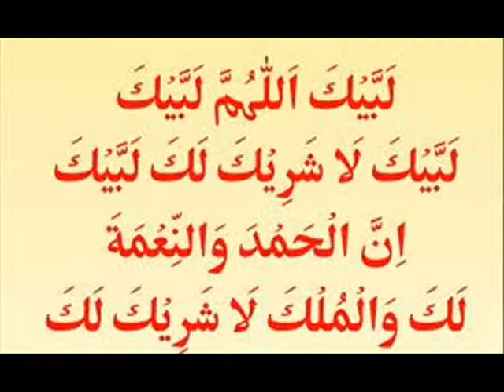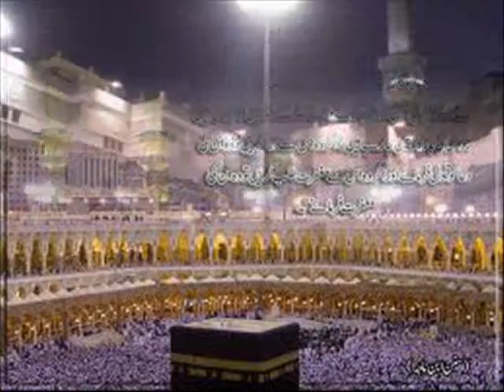Umrah 2012 From UK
Umrah Packages 2012 from UK are opened and anyone who has plan to perform Hajj in 2012 can avail this opportunity by using the services of Umrah Packages. We are dedicated to serve our Muslim Brothern to fulfill their wish.Muslim's religion is completed after following the Sunnah and Quran.